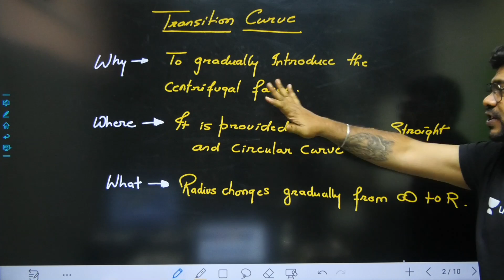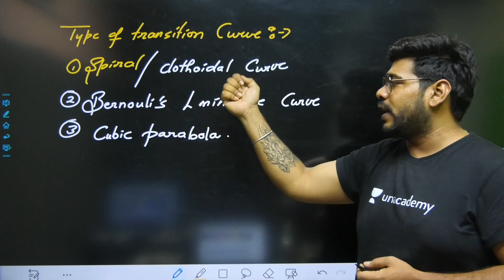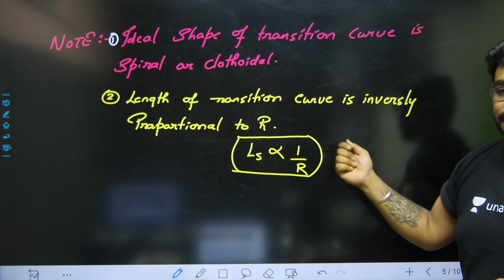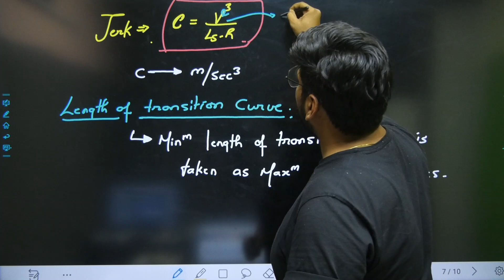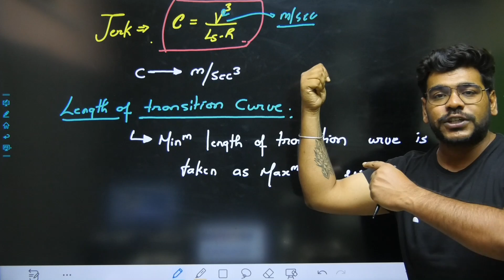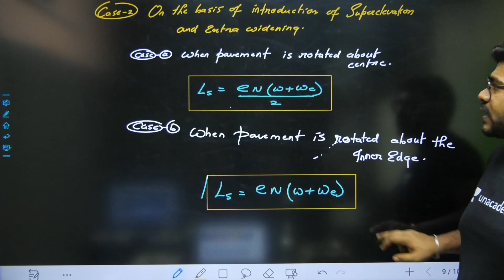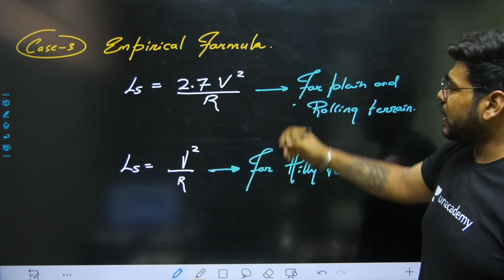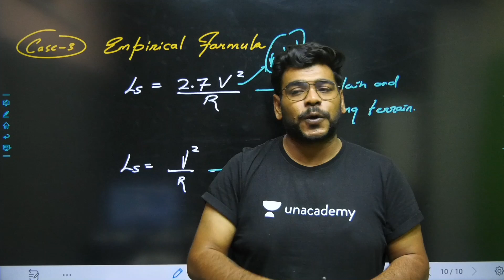L 9 | Transportation | 8 Min Concept I Luke Warm Water | GATE/ESE 2022 Pratik Sir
In this live lecture, you will prepare the Transportation under 8MinConcept for GATE ME/CE 2022 Exam. Pratik Sir has covered the LukeWarmWater from Transportation in this video. So here Sir will give you a lot of tips and tricks to crack the GATEExam

🙏 Welcome to Unacademy Planet Gate, your one-stop solution for all GATE Exams 💯India’s Top Educators will be teaching you daily on this channel. We will cover the entire syllabus, strategy, updates, and notifications which will help you to crack the GATE exams 🎯

Unacademy Subscription Benefits:
1. Learn from your favourite Educator
2. Dedicated DOUBT sessions
3. One Subscription, Unlimited Access
4. Real time interaction with Educators
5. You can ask doubts in live class
6. Limited students
7. Download the videos & watch offline

Get the GATE & ESE Iconic Advantage:
1. Personal Coach
2. Study Planner & Bi-weekly Reviews
3. Dedicated Doubt Clearing Space
4. Personalized Test Analysis
5. Study Booster Sessions
6. Preparatory Study Material
7. All the Unacademy Subscription Benefits